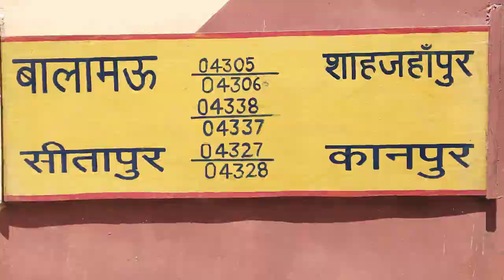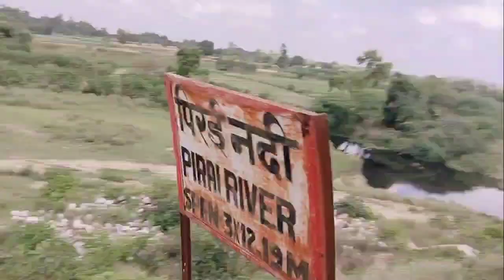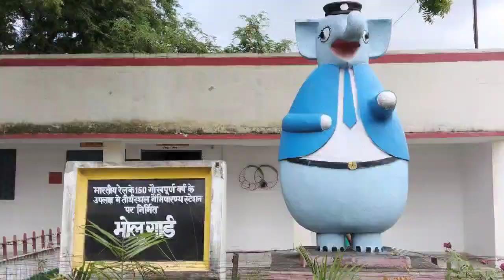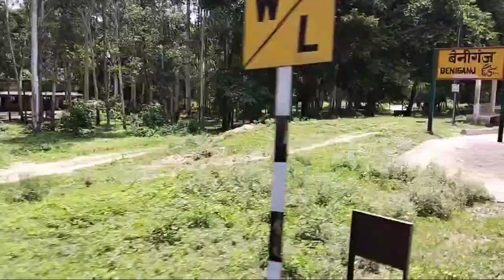Sitapur City Jn. To Balamau Jn. Train Journey || Sitapur City To Kanpur Central Passenger Train